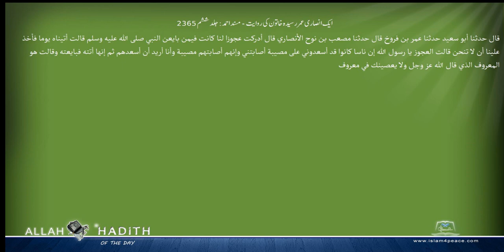ایک انصاری عمر رسیدہ خاتون کی روایت مسند احمد Musnad Ahmad Islam4Peace com